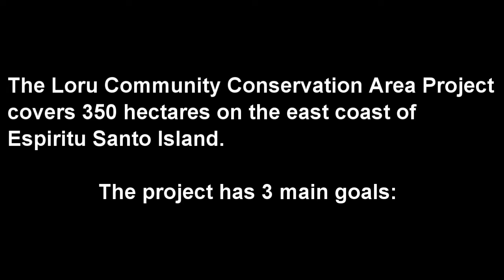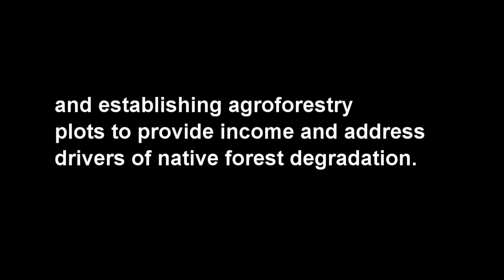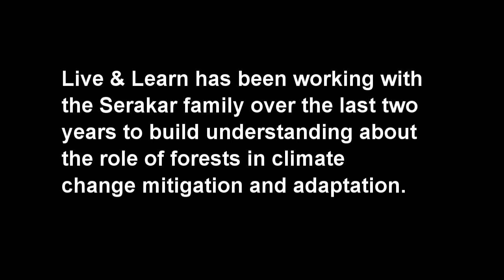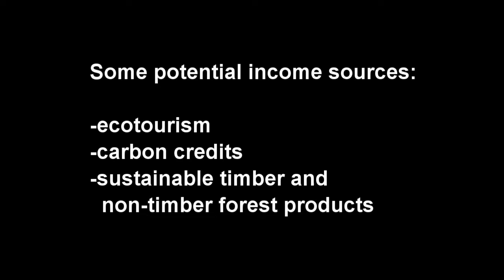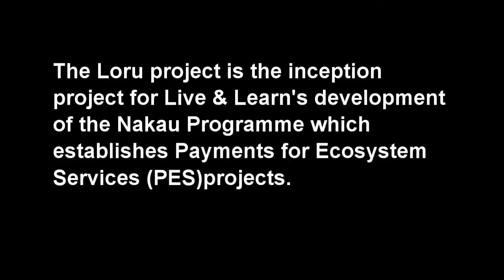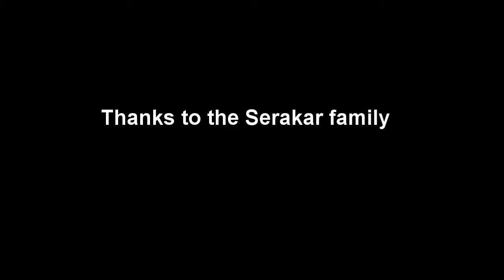Loru Forest Carbon Project, Part 1: Introduction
The Loru Forest Carbon Project is a REDD+ pilot project for Live & Learn Vanuatu and the vision for a sustainable future of healthy forests supporting and supported by strong indigenous communities. Part 1 in a 5 part series.